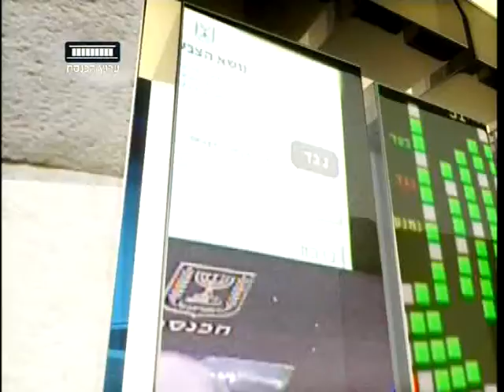ערוץ הכנסת - קריאה שלישית עם שלום קיטל, 2.1.17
על חקירת רה"מ, על סיפוח מעלה אדומים והצטרפות אבי גבאי למפלגת העבודה - קריאה ראשונה, שניה ושלישית עם האורחים באולפן: ח"כ דוד ביטן (יו"ר הקואליציה, הליכוד), ח"כ שלי יחימוביץ' (המחנה הציוני) אורי זכי (נשיא ועידת מרצ) ושרה העצני כהן (יו"ר "ישראל שלי").
"קריאה שלישית" עם שלום קיטל, כל יום שני ב-21:30 בערוץ הכנסת - ערוץ 99.